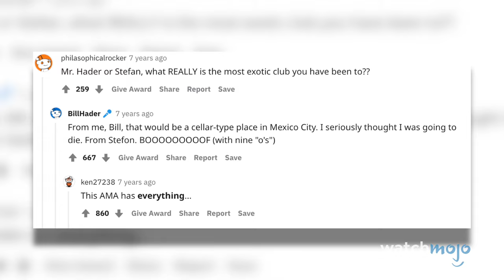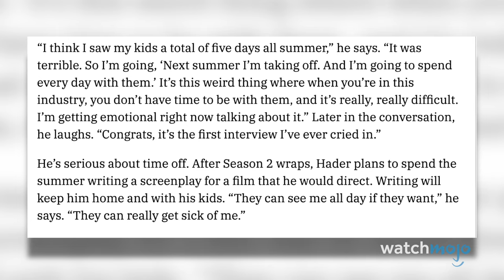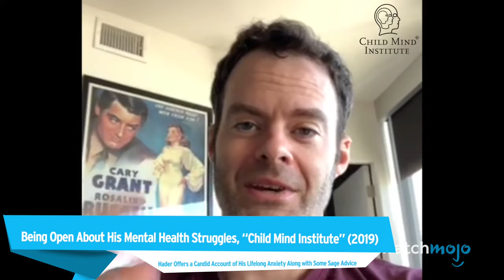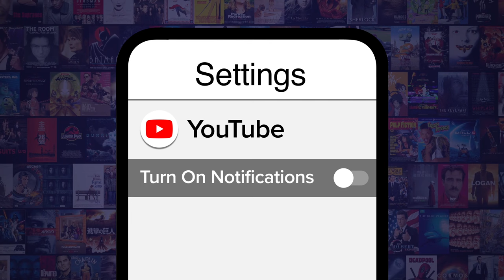Top 10 Times Bill Hader Was Awesome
This actor / comedian has a direct line to our funny bone. For this list, we’ll be looking at this prince of comedy’s most hilarious and heartwarming media moments. Our countdown includes Point Pleasant Police Department, The President of Hollywood, Meeting Keith Morrison, and more! Be sure to share your favorite Bill Hader moments in the comments!